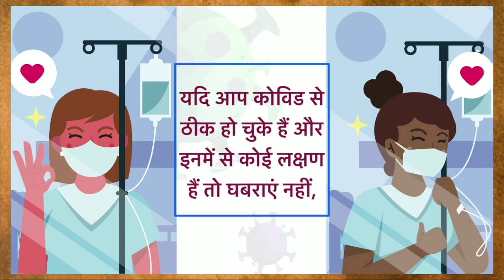Precautions to be taken post Covid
Courtesy Dr Harshvardhan, Union Health Minister